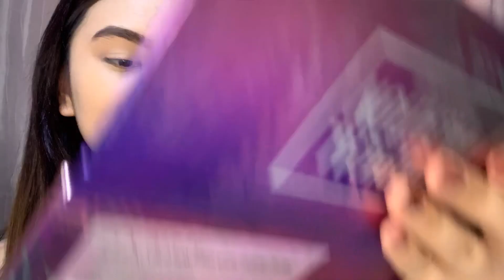FOCALLURE EYESHADOW (TROPICAL VACATION) | HONEST REVIEW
FOCALLURE TROPICAL VACATION PALETTE